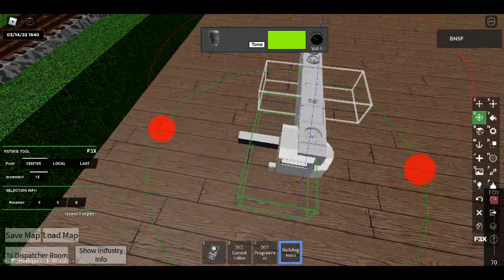how to build BNSF SD70MACe in A&G Green Ash Sub pt 1